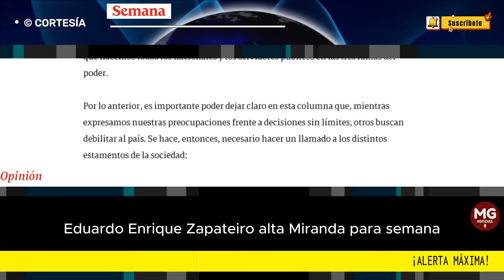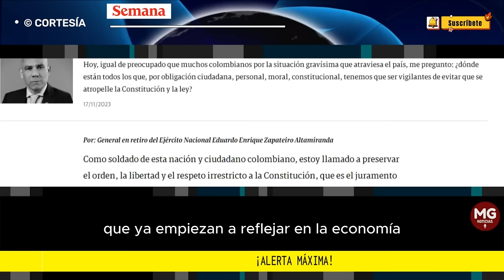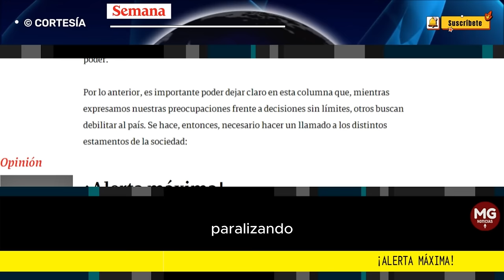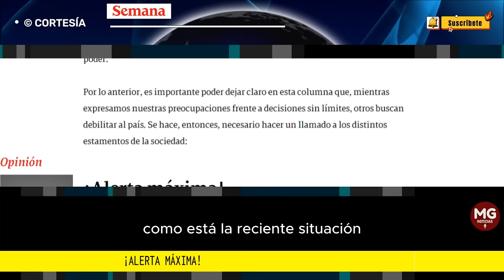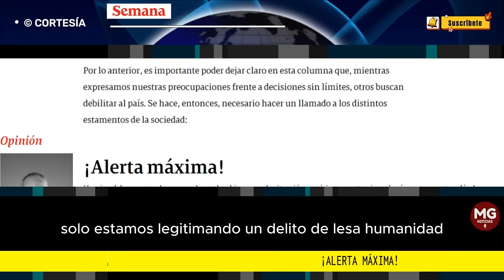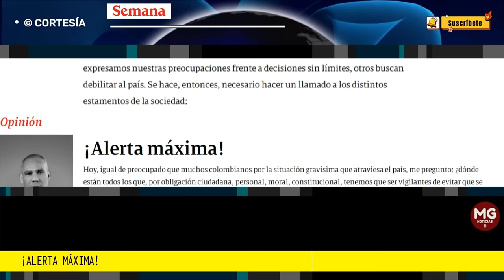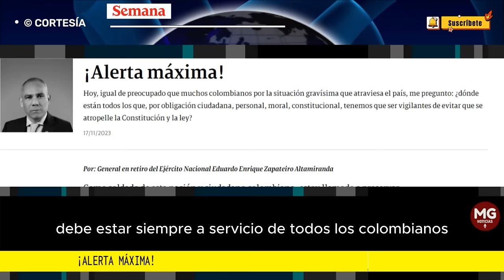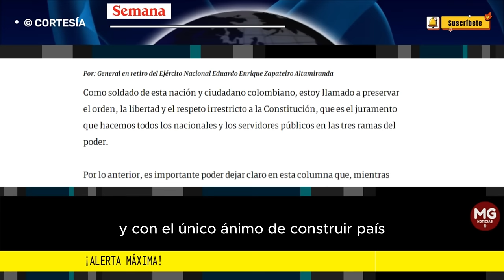¡ALERTA MÁXIMA! ⚠️ URGENTE MENSAJE || Eduardo Enrique Zapateiro Altamiranda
Hoy, igual de preocupado que muchos colombianos por la situación gravísima que atraviesa el país, me pregunto: ¿dónde están todos los que, por obligación ciudadana, personal, moral, constitucional, tenemos que ser vigilantes de evitar que se atropelle la Constitución y la ley?
columna EDUARDO ENRIQUE ZAPATEIRO ALTAMIRANDA